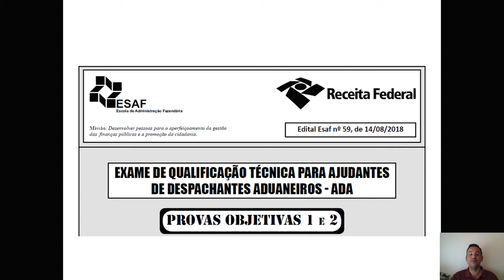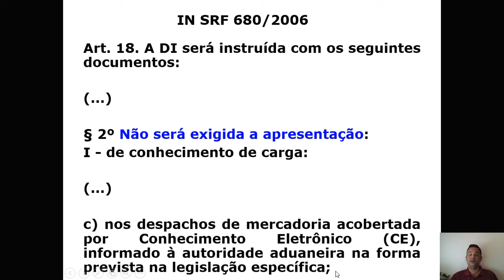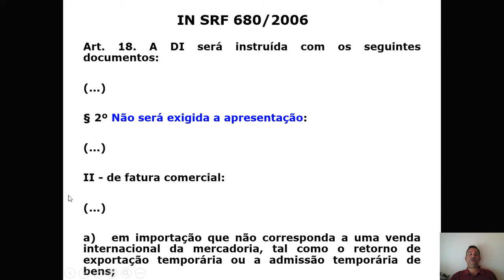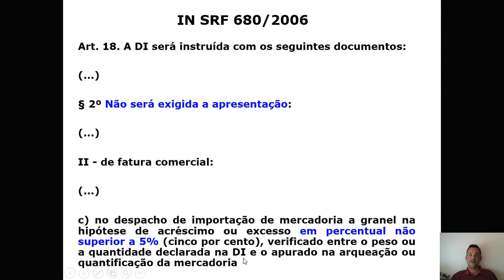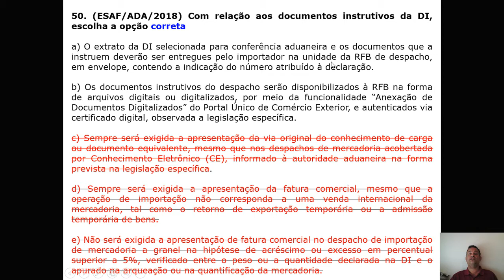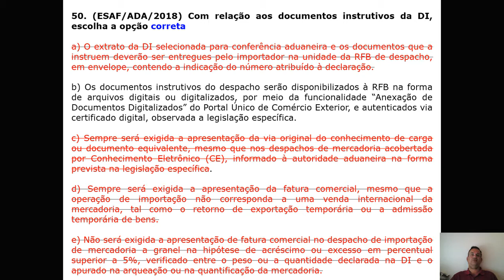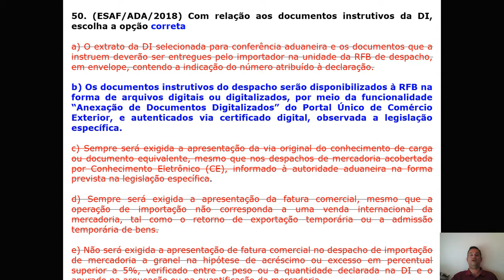Controle e Despacho Aduaneiro - Questão 50 - Prova ADA 2018 - Documentos Instrutivos da DI